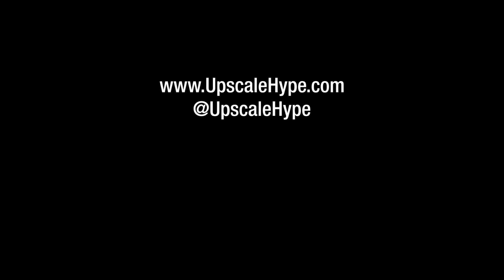Stalley Talks Fashion, Sneakers, Beard and Music with UpscaleHype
We caught up with Stalley and talked fashion, sneakers and hip hop. He also gave us a breakdown of his outfit.